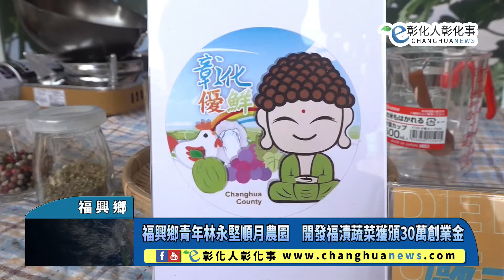福興鄉青年林永堅順月農園 開發福漬蔬菜獲頒30萬創業金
福興鄉青年林永堅順月農園　開發福漬蔬菜獲頒30萬創業金 【記者林明佑／福興鄉報導】為支持青年創意，鼓勵青年在地深耕，替彰化注入新亮點，彰化縣長王惠美等人26日前往福興鄉青年林永堅的「順月農園」工作室，頒贈30萬元青年創業金，力挺青年的創新以及對彰化農業的付出，並且鼓勵更多青年發揮創意，返鄉留鄉在地創業，並現場示範歐式泡菜順月福漬蔬菜的作法，及展示兔兔老闆的專屬菜菜。@changhuanews